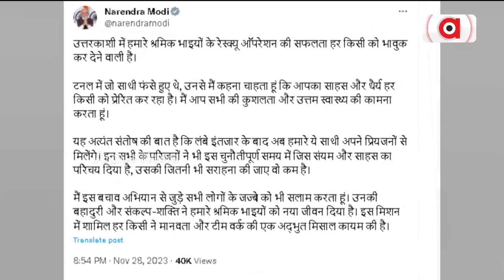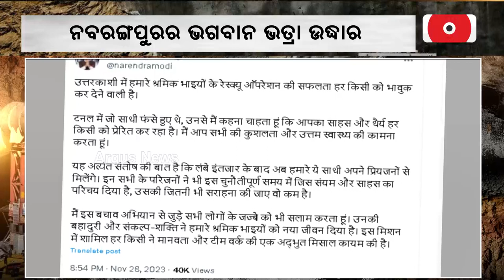Union Minister Dharmendra Pradhan Hails ‘Courage And Patience’ Of All 41 Workers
ଉତ୍ତରକାଶୀ ଉଦ୍ଧାରକାର୍ଯ୍ୟ ସଫଳ ହେବାର ଶୁଭେଚ୍ଛା ଜଣାଇଲେ ପ୍ରଧାନମନ୍ତ୍ରୀ || Uttarkashi Tunnel Rescue